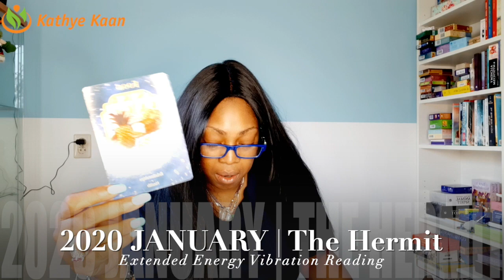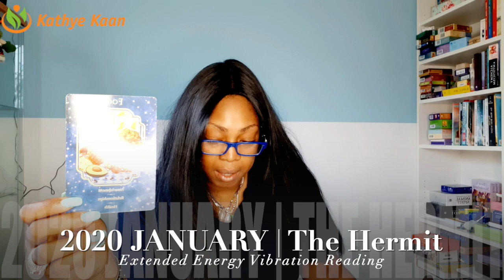PISCES JANUARY 2020 💖 GET READY TO RECEIVED A HUGE FINANCIAL INFLOW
PISCES JANUARY 2020 💖 GET READY TO RECEIVE A HUGE FINANCIAL INFLOW

Kathye